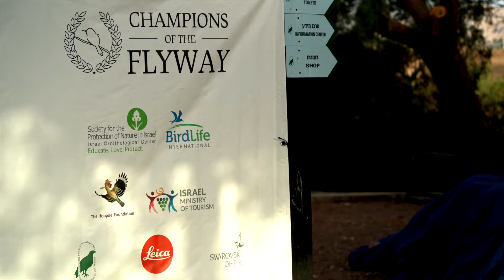Champions of the Flyway 2018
Leica Birding Ambassador Luke Massey followed the Leica-sponsored birding teams at the Champions of the Flyways bird race in Israel.